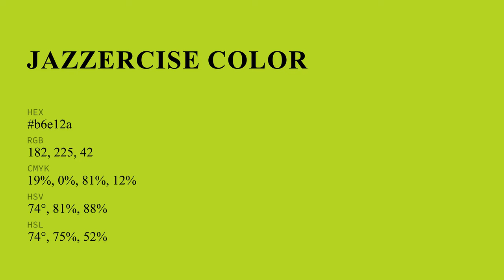Jazzercise color b6e12a hex color - Yellow color - Cool color b6e12a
What color is Jazzercise ? b6e12a hex color - Yellow color - Cool color b6e12a

Hex b6e12a Color Code is also known as Jazzercise color.

Hex b6e12a Color code in RGB color code model is created after adding 71.37% red color, 88.24% green color and 16.47% blue color.
Hex b6e12a Color code in CMYK color (process color) code model is generated after subtraction of 19% cyan, 0% magenta, 81% yellow and 11% black.